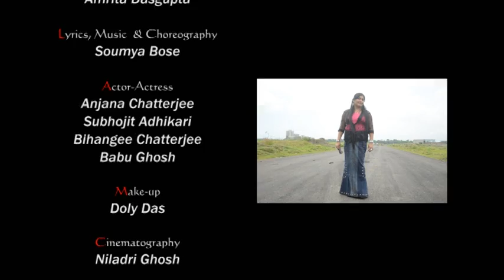Tomar Ichche | Amrita Dasgupta | Soumya Bose | Bengali Music Video 2016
Bengali Modern Song "Tomar Ichche" Sang By Singer Amrita Dasgupta.
■ Song: Tomar Ichche
■ Singer: Amrita Dasgupta
■ Lyrics, Music & Choreography: Soumya Bose
■ Acting: Anjana Chatterjee, Subhojit Adhikari, Bihangee Chatterjee, Babu Ghosh
■ Make Up: Doly Das
■ Cinematography: Niladri Ghosh
■ Edit Engineer: Ashutosh Dastider
■ Video Concept: SOUMYA'S